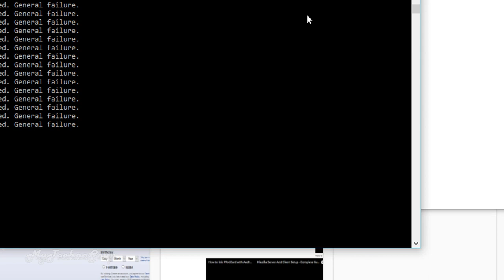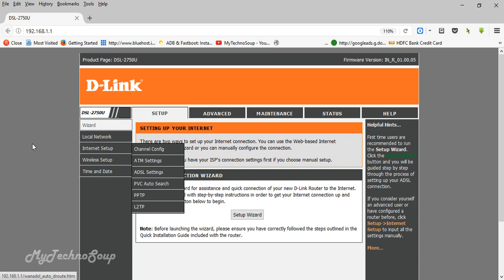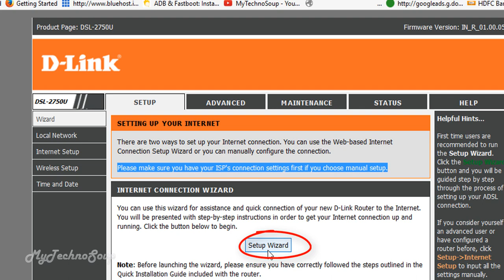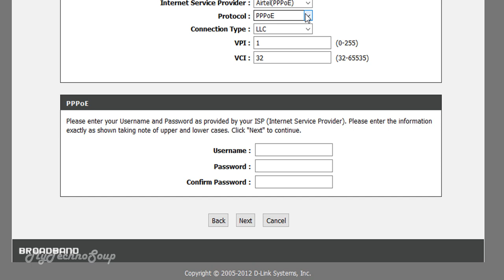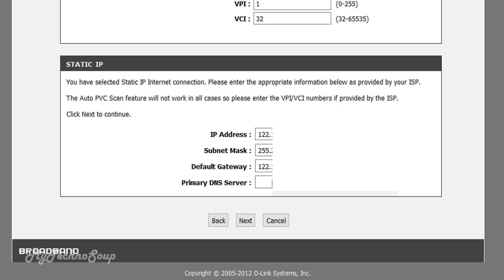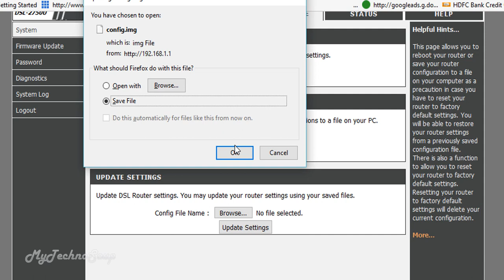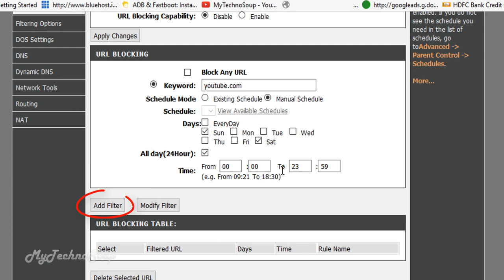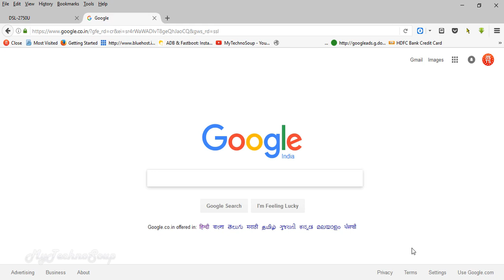How to setup Dlink wifi router with static IP? || Configure D-Link DSL-2750U wireless Router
In this video I want to show D-Link wifi router configuration with static IP. I am using D-Link DSL- 2750U Wifi router to show you the Basic setup process.

Keyword-
Configuration of D-Link 2750U Router in PPPoE mode And Wireless Network for Broadband
How to setup Dlink wifi router?
How to setup Dlink wifi router step by step?
How to Reset and Setup DLink WiFi router
वाईफाई राउटर कैसे सेटअप करें? || डी-लिंक DSL-2750U वायरलेस राउटर को कॉन्फ़िगर करें
Qanday statik IP bilan o'rnatish Dlink wifi yo'riqnoma uchun? || D-Link DSL-2750U Router Simsiz moslashName
كيفية إعداد دلينك واي فاي جهاز التوجيه مع إب ثابت؟ || تكوين D-لينك دسل-2750U راوتر لاسلكي
স্ট্যাটিক আইপি সঙ্গে ডিলিঙ্ক ওয়াইফাই রাউটার সেট আপ কিভাবে? || ডি লিংক DSL-2750U বেতার রাউটার কনফিগার করুন
如何设置Dlink wifi路由器与静态IP？|| 配置D-Link DSL-2750U无线路由器
Hoe installeer ik Dlink wifi router met statische IP? || Configureer D-Link DSL-2750U draadloze router
Paano mag-setup ng Dlink wifi router na may static IP? || I-configure ang D-Link DSL-2750U wireless Router
Comment configurer le routeur Wifi Dlink avec IP statique? || Configurer le routeur sans fil D-Link DSL-2750U
Wie installiere ich Dlink Wifi Router mit statischer IP? || Konfigurieren des D-Link DSL-2750U Wireless Routers
Bagaimana cara setup router wifi Dlink dengan IP statis? || Konfigurasi Router nirkabel DSL-2750U D-Link
Come impostare router Dlink wifi con IP statico? || Configurare il router wireless D-Link DSL-2750U
どのように静的IPのDlink無線LANルータを設定するには？ || D-Link DSL-2750Uワイヤレスルータの設定
ಸ್ಥಿರ IP ನೊಂದಿಗೆ ಡಿಲಿಂಕ್ ವೈಫೈ ರೂಟರ್ ಅನ್ನು ಹೇಗೆ ಸೆಟಪ್ ಮಾಡುವುದು? || ಡಿ-ಲಿಂಕ್ DSL-2750U ವೈರ್ಲೆಸ್ ರೂಟರ್ ಅನ್ನು ಕಾನ್ಫಿಗರ್ ಮಾಡಿ
고정 IP로 Dlink 무선 라우터를 설치하는 방법은 무엇입니까? || D-Link DSL-2750U 무선 라우터 구성
چگونه به راه اندازی dlink و روتر وای فای با آی پی استاتیک؟ || پیکربندی روتر بی سیم D-LINK DSL-2750U
Cum se configurează routerul Dlink wifi cu IP static? || Configurați routerul wireless D-Link DSL-2750U
Как настроить маршрутизатор Wlink Wifi со статическим IP-адресом? || Настройка беспроводного маршрутизатора D-Link DSL-2750U
Како се подешава Длинк вифи рутер са статичком ИП? || Конфигуришете Д-ЛИНК ДСЛ-2750У Вирелесс роутер
Dlink wifi yönlendiricisini statik IP ile nasıl kurulurum? || D-Link DSL-2750U kablosuz yönlendiriciyi yapılandırın